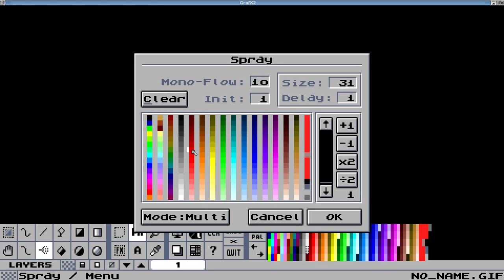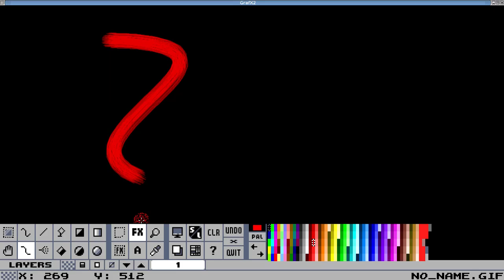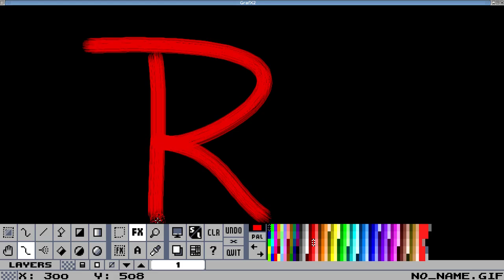Painterly Strokes using GrafX2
Here I show how to get a paint stroke like effect using GrafX2, good for title art.